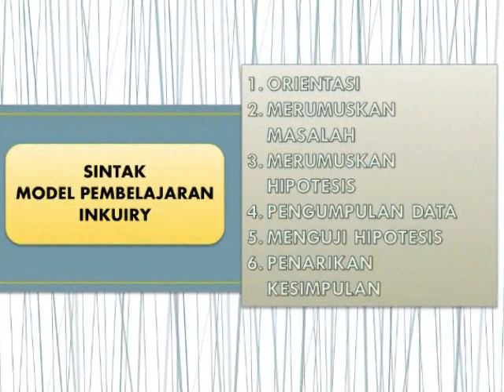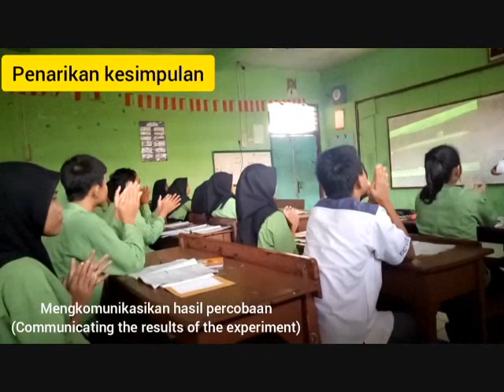Model Pembelajaran Inkuiri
Tugas Mega Aulia Matakuliah Model-Model Pembelajaran Fisika.
Dosen Pengampu: Dr. Ir. Vina Serevina